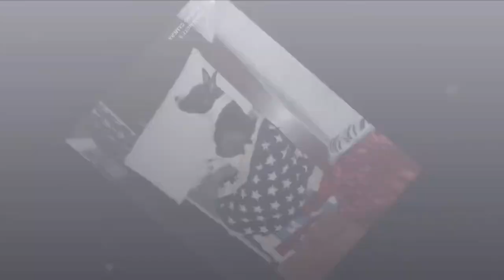Sweet moments with my American Staffordshire Terrier :)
Reproduction of this video is strictly prohibited.